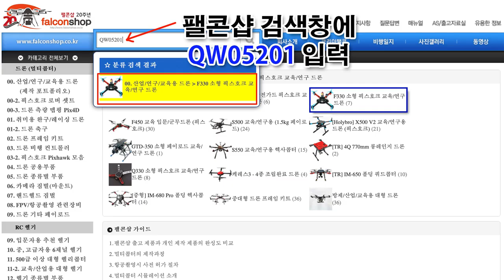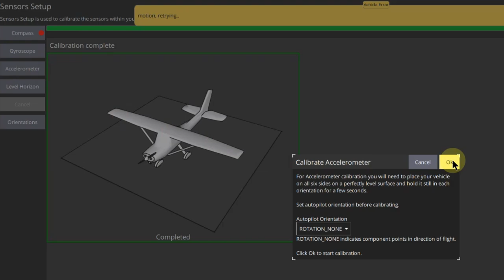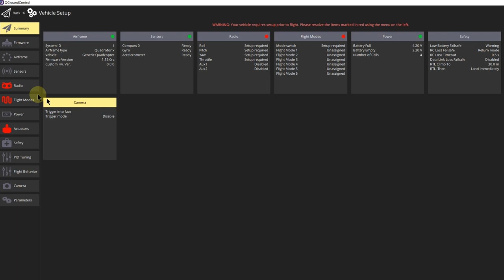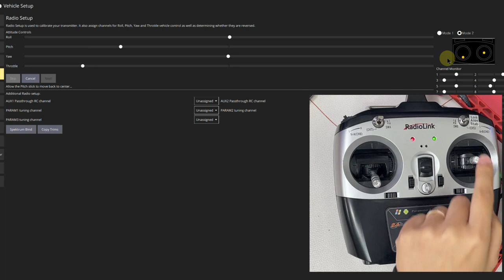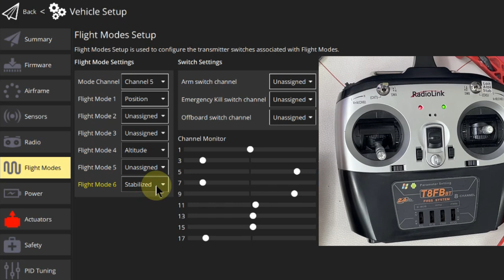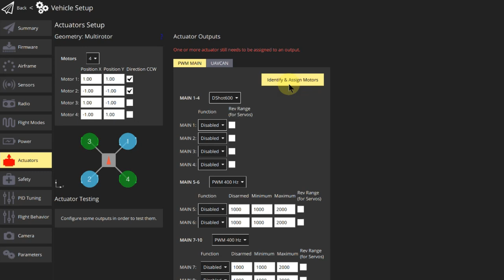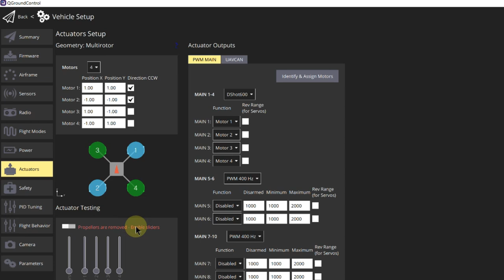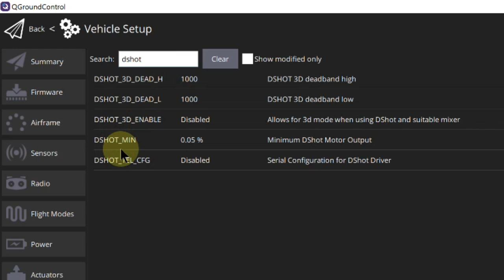[팰콘샵] 미코에어 AIO 픽스호크 PX4 셋팅방법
기판 한장에 파워모듈, BEC, 변속기까지 모두 담겨있는 초소형 올인원
MicoAir H743 AIO 픽스호크의 PX4 셋팅 방법입니다.